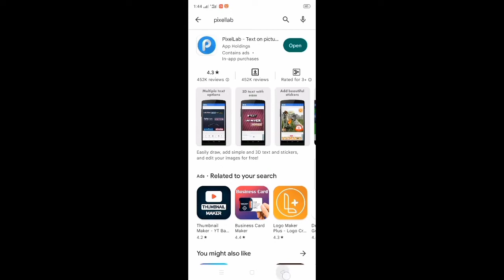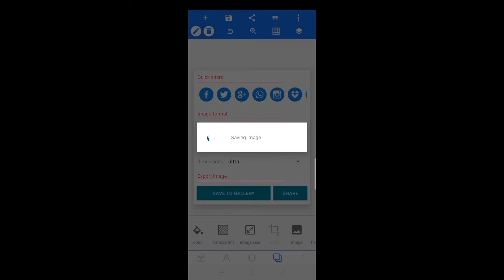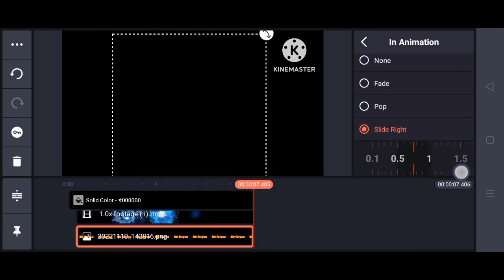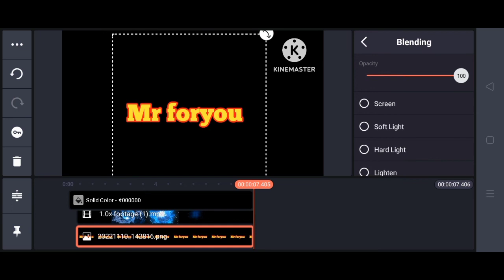How To Make 3D intro in Mobile with Kinemaster for youtube|Apne Name Ka Intro Video mai kaise lagye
AOA,
Dear Friends today i m telling for you.How to make 3D intro in Android mobile with kinemaster for youtube videos,
Youtube videos kay leya Name intro kasey banaye.And in this video i also telling about editing the videos for youtube channel.How to Create Animation in Kinemaster in urdu hindi.